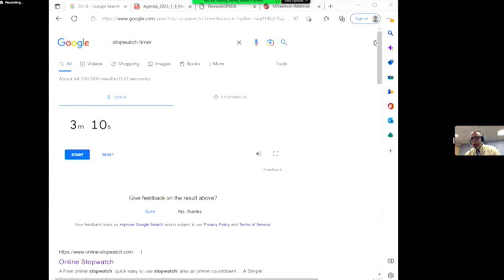Select Board Meeting - January 9, 2023